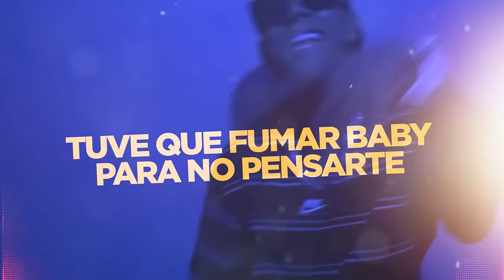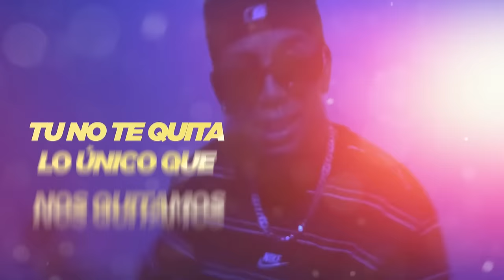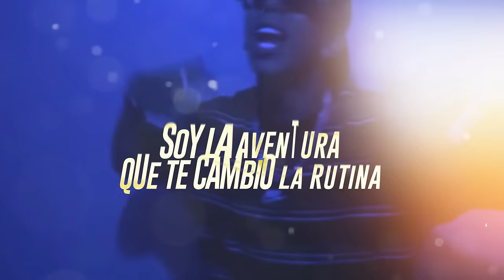Kelly Bryant - C.D.F. ( Canción de Fondo)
🔥 Redes: Kelly Bryant (@Kellybryaant)

🔥Redes: Música Lujosa @musicalujosa

Artista: Kelly Bryant
Canción: C.D.F. (Canción de Fondo)
Compositor: Kelly Bryant Rivera Baéz
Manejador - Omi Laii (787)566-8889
Productores: Omi Laii
Label: Música Lujosa (@Musicalujosa)

Letra:
Tuve que fumar baby ya para no pensarte
es que tu cuerpo es droga
& lo que quiero es curarme
muchas veces repito
que yo quiero devorarte
me matan las ganas
a mi

se que es tarde & que te toca irte
aunque con el te vas
conmigo solo vas a venirte
tu nunca le aceptas en lo que logro convertirte
que se quede así

Con mi canción de fondo
nos comemos
nos vemos
sin que se enteren todo
& resolvemos
peliamo & volvemos x2

Resolvemos
& nos peliamos
Aquí no ay reclamos
Tu no te quita
Lo único que nos quitamos
Es la ropa & nos matamos
El celu apagamos
Soy joven & te lo hago como un veterano súbele el volumen
Que estamos juntos asumen
Olvidate eh la gente & que la bellaquera sume
Me Juquio
Cuando encima se me sube
(Baby)
Disfrutemos mientras dure

Dime qué no
Que no fui lo mejor que pasó en tu vida
Soy la aventura que te cambio la rutina
Eso me decías

nos comemos
nos vemos
& resolvemos
peliamo & volvemos x2

Aquel el día que te toque
Bajo el efecto eh la rose
Por ti violo la probatoria pa' volverte a comer
Pal sistema 512
Como DY pose pose
Que yo te como rico baby yo se yo se

Esta bellaquera no expira
Te pille en la intimidad
Me voy a dar tour por tu cuerpo pa' irme de gira
Pa que duro me pida
Bellaquita y tímida
Mientras que la maltrate
Se mantiene maléfica

Dime qué no
Eso me decías

muchas veces repito
a mi

Los personajes bebe
Los personajes bebe

Kelly Bryant baby ehh
Musica Lujosa Omi Laii
Oh oh no no no no no no

Jota  Jota